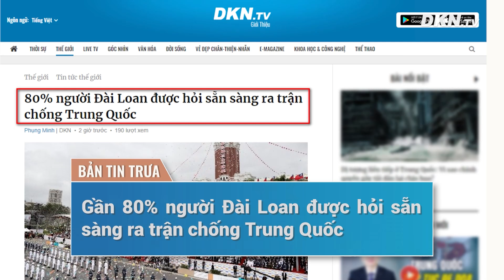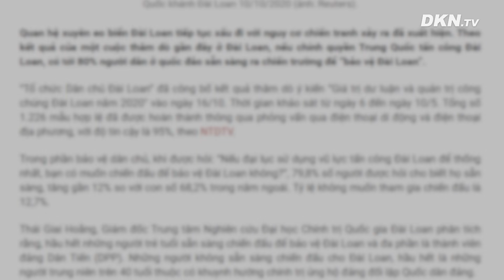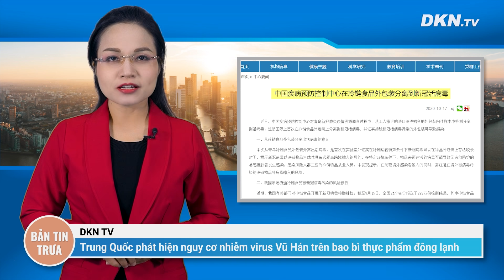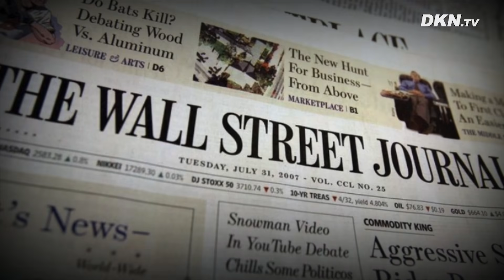Bản tin trưa 18/10: TQ cảnh báo có thể bắt giữ người Mỹ; Lũ dâng nhanh dân Quảng Trị cầu cứu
0:00 Điểm tin
1:03 Sạt lở núi, hơn 20 quân nhân Sư đoàn 337 bị vùi lấp
1:50 Lũ dâng nhanh trong đêm, dân Quảng Trị lên mạng cầu cứu
3:42 Gần 80% người Đài Loan được hỏi sẵn sàng ra trận chống Trung Quốc
5:04 Hồng Kông ra lệnh bắt nhà hoạt động Nathan Law và Sunny Cheung
6:01 Trung Quốc phát hiện nguy cơ nhiễm virus Vũ Hán trên bao bì thực phẩm đông lạnh
6:36 Pháp bắt giữ 9 người sau vụ thầy giáo bị chặt đầu ở ngoại ô Paris
8:05 Phát hiện ca nhiễm virus Vũ Hán trong khu nhà của giáo hoàng
9:00 Hàng ngàn người biểu tình phản đối bổ nhiệm thẩm phán Tòa án Tối cao Mỹ trước bầu cử
10:21 Wall Street Journal: Trung Quốc cảnh báo Washington có thể bắt giữ người Mỹ
12:05 Bắc Kinh từ phản đối kịch liệt đến khuyến khích dân ‘bán hàng rong’